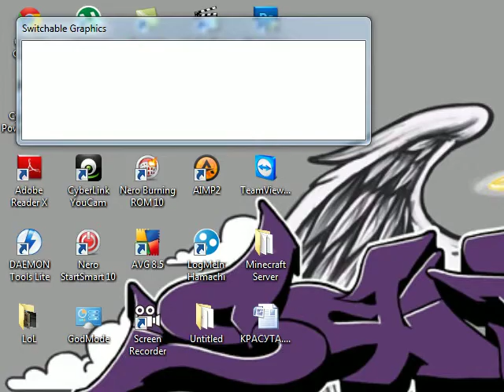Pro Evolution Soccer 2013 Gameplay Demo England vs Italy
It's the real PES 2013